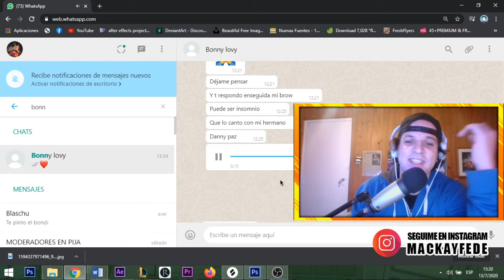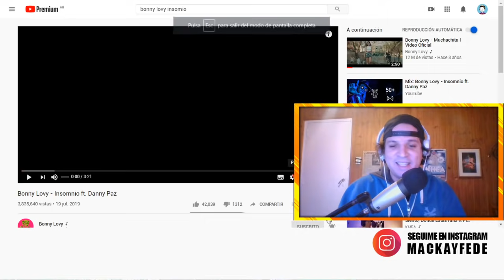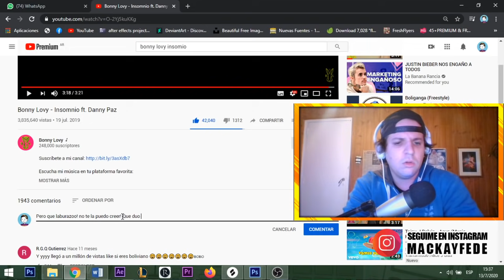REACCION! Bonny Lovy - Insomnio ft. Danny Paz | SUPER PROFESIONAL! 😱